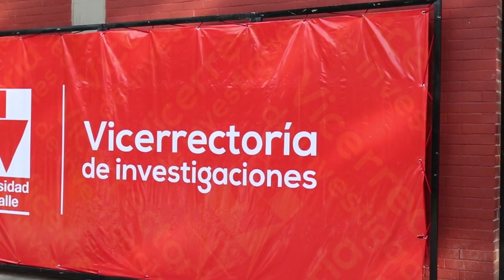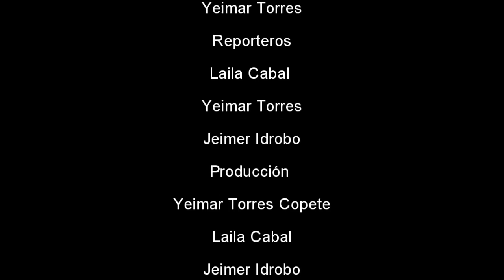Recorriendo la Carpa Melquiades en Univalle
Hola chic@s,  a continuación verán el recorrido que hicimos  por las instalaciones de la carpa de Melquiades, en la cual encontramos exposiciones de todo tipo. No se la pierdan.

REDES